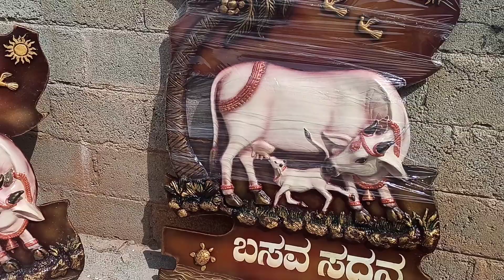nandi with naming wall fiber naming boards#youtuber#shprts